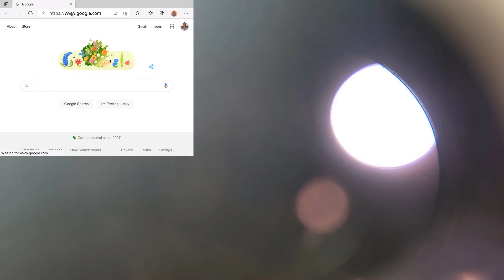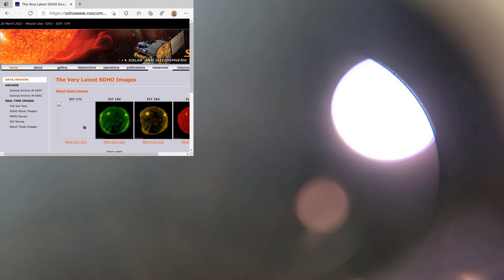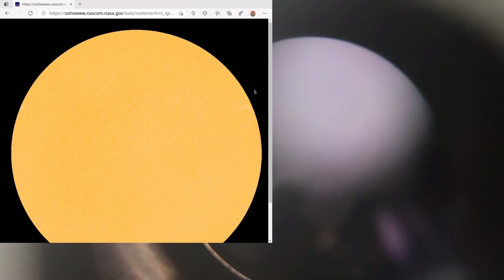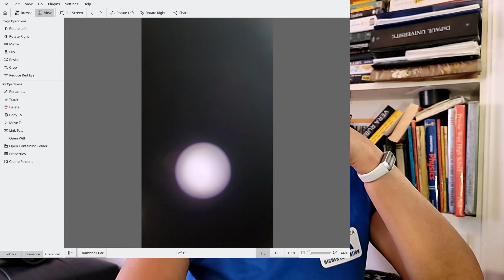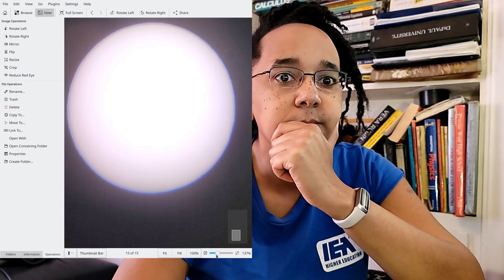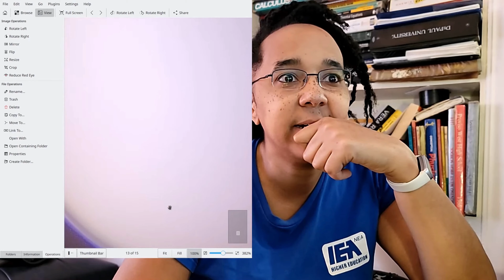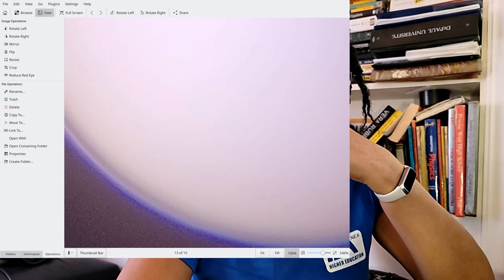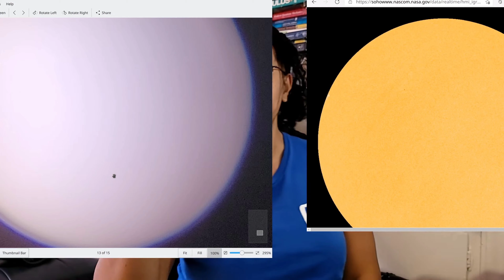Observing Sun for Sunspots 2021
This is a compilation of my earlier live stream of the highest resolution technically possible given my hardware limitations, 1440p.  This upload is in 4K.  You are to watch this for Lab 4 and.
*Observe and take note of the procedure I follow.
*Note it in the procedure section of your report as First this. Then this. In the format of a enumerated list as show in the template.
*Try to make this as complete as possible but if your list has 5-10 of the major steps that is sufficient.